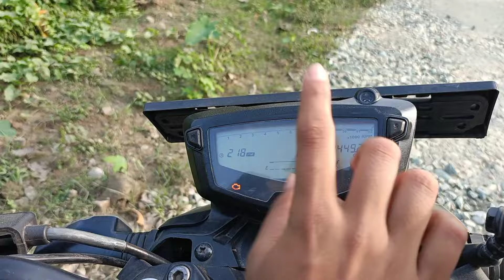Apache RTR 160 bike riding first in saree | 3DSR Rider Vlogs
apache bike riding in saree
apache rtr 160 bike riding
apache 160 bike ride
bike girl riding
bike riding girl in saree
girl riding bike in saree
girl bike ride in saree
women bike ride in saree
saree bike ride india
saree bike ride vlog
saree women bike ride
motorcycle girl riding
bike riding girl reaction
tvs apache rtr 160 4v rider
tvs apache rtr 160 rider
tvs apache rtr rider
saree biker girl status
saree bike girl status
lady bike riding
lady bike ride
lady bike riding status
lady bike riding video
lady riding motorcycle
lady riding motorbike
lady bike rider whatsapp status
lady bike rider status
lady bike rider vlogs
girl bike rider
girl bike rider whatsapp status
girl bike ride
girl bike rider status
girl bike riding status
girl bike rider instagram reels
girl bike rider shorts
biker vlog video
biker vlog girl
biker blog india
biker vlog reaction
biker vlog shorts
bike vlog in india
biker moto vlog
bike motovlog
biker girl motovlog
rider motovlog
rider motovlogger
tvs rider motovlog
lady rider motovlog
rider vlog india
rider vlog girl
rider vlog short
rider vlog new
rider vlog public reaction
rider vlog video 2024
rider girl devika vlog
rider girl vlog assam
rider girl new vlog
assam girl biker
assamese girl biker
assam girl bike
assamese lady biker
assam rider girl channel
assam bike girl
assamese girl bike
assam bike rider status
assam bike rider
assam bike ride
assam girl bike rider viral
assam ki bike rider
assam lady bike rider
all assam bike rider
all assam bike rider video
assam female rider
assam rider girl viral link
bike ride girl whatsapp status
bike ride girl status
bike rider girl reels
bike ride girl video
bike rider girl status
bike riding girl reels
bike riding girl video
bike riding girl status
girl riding bike reels
girl bike ride reels
girl bike ride video
girl bike riding video
girl bike riding shorts
girl bike riding reels
girl bike riding reaction
girl bike rider reaction
girl bike rider public reaction
tvs apache rider bike
tvs apache raider
tvs apache rtr 160
tvs apache rider video
tvs apache rider
apache rider bike
apache rider 160
apache rider video
apache rtr rider video
apache rtr riding video
apache rtr bike ride
apache rtr 160 4v bike ride
tvs apache rtr 160 4v bike ride
new apache rtr 160
apache bike rtr 160 4v
apache bike new model
apache bike 2024 model
3dsr rider vlogs
3dsr vlogs
rider devika
bike rider devika
how to ride bike in saree
saree me bike kaise chalaye
saree biker
saree bike girl